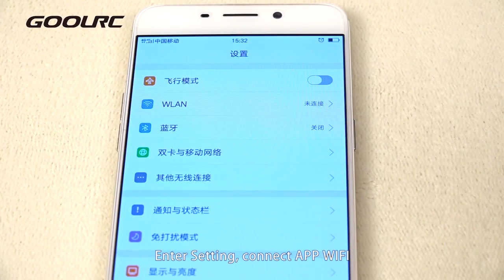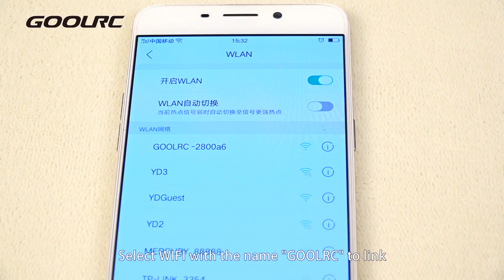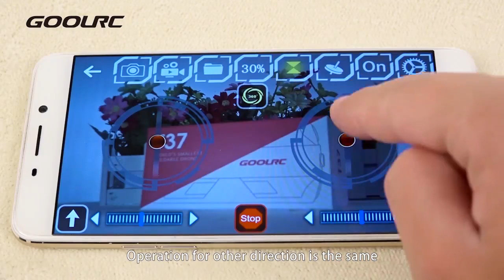Drone con camaraGoolrc RC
Drone Remoto Helicoptero color rojo de muy buena calidad, 4 canales tiempo de vuelo  5 - 8 min el mando a ditancia es de 2.4GHz la camara es de 720 mp

♣♣♣♣♣♣♣♣♣♣♣♣♣♣♣♣♣♣♣♣♣CRK Solutions.♣♣♣♣♣♣♣♣♣♣♣♣♣♣♣